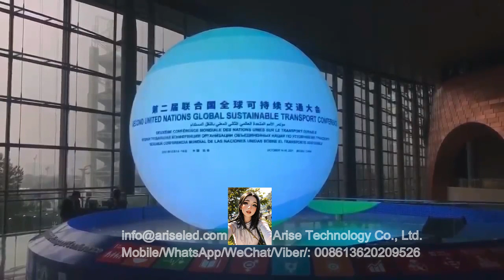Indoor outdoor advertising round led ball module spherical flexible led screen price sphere led disp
Indoor outdoor advertising round led ball module spherical flexible led screen price sphere led display Factory Custom Globe Sphere Screen LED Ball Screen Video Irregular Shaped Spherical LED Display

8K UHD COB Mini LED display series: P0.4 P0.6 P0.7 P0.9 P1.0 P1.2 P1.25 P1.5 P1.8

1.Outdoor Full Color LED Displays
1.1 Outdoor popular back service fixed installation

1.2 Outdoor front service fixed installation

1.3 Outdoor Rental
P2.976/ P3.84 /P3.91/ P4.8 /P4.81/ P5.95
1.4 Outdoor stadium perimeter

2.Indoor Full Color LED Displays
2.1 Indoor fixed installation
2.2 Indoor Rental
P1.953/P2.604/ P2.976/ P3.91/ P4.81
3.Indoor Flexible Full Color LED displays
4.Transparent Full Color LED displays

1.1. 户外常规固装
1.2. 户外快锁前后双维护固装
1.3. 户外租赁屏
P2.976/ P3.91/ P4.81/ P5.95
1.4. 户外球场围圈
2.1. 户内固装
2.2. 户内租赁